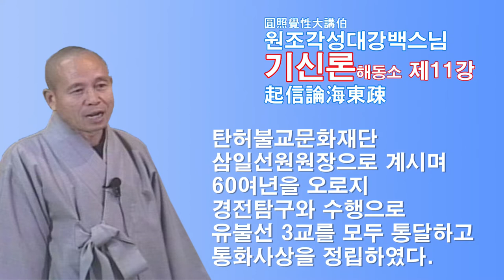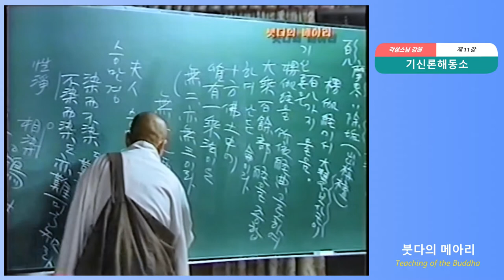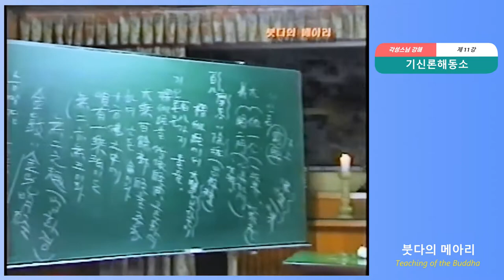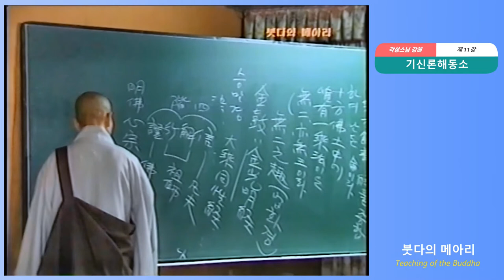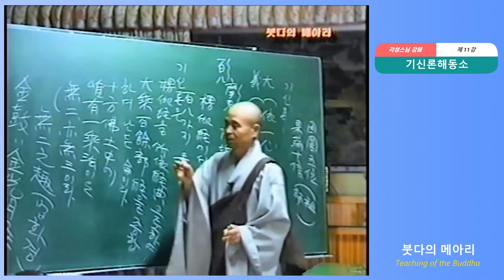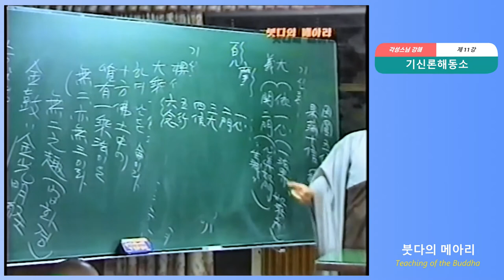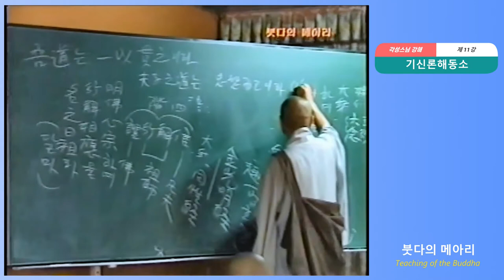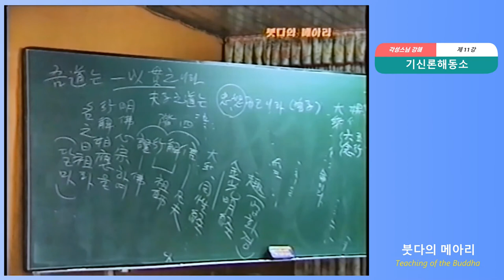각성스님 강해_기신론 원효소 제11강 / 시방불토에 오직 1승법만 있고 2승, 3승법은 없다.